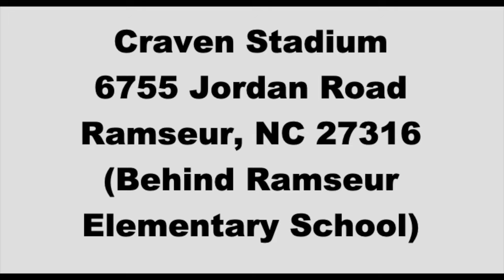Craven Stadium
Flying my drone over Craven Stadium in Ramseur, NC.  Baseball games today were raising money for the Grady Lawson Scholarship Fund.